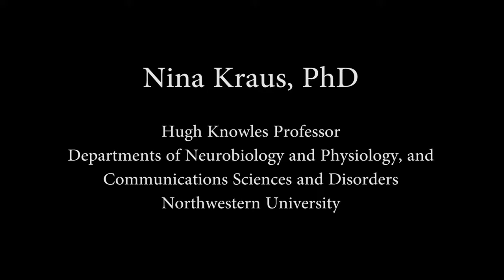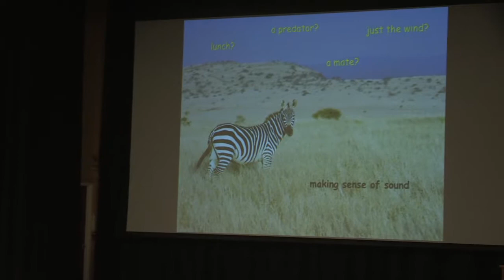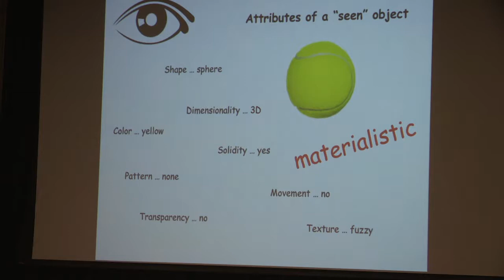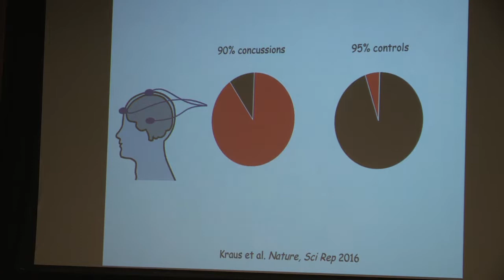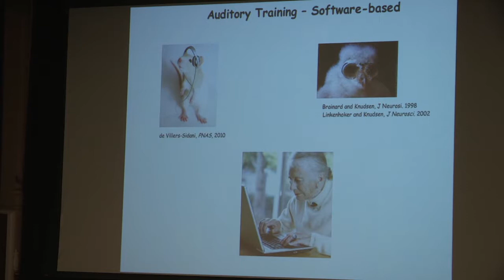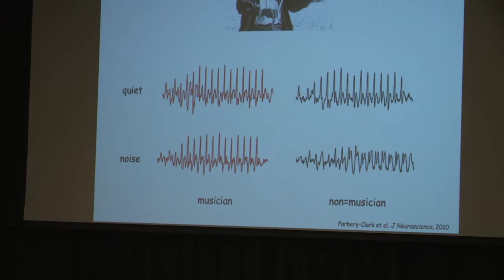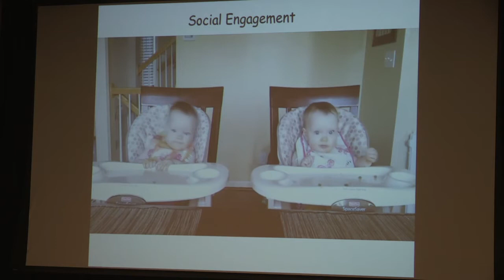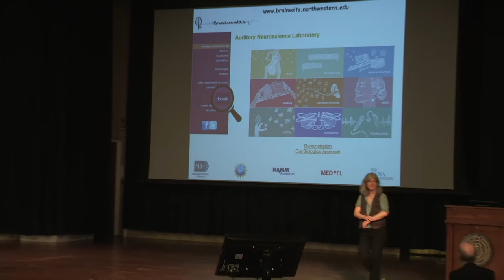The11th Annual Thewlis Lecture